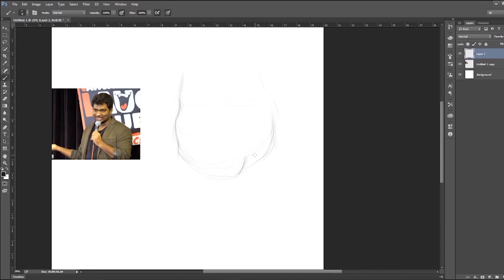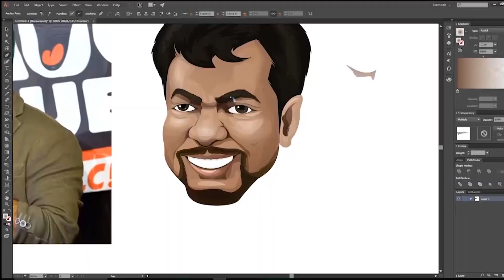Speed Art & Tutorials adobe illustrator , Zakir Khan mascot logo design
In this Video, I will be showing you  how to create a caricature design or Mascot Logo design using Illustrator CC 2015.
However you can use an older version of Illustrator, but I highly recommend Illustrator cc 2015.